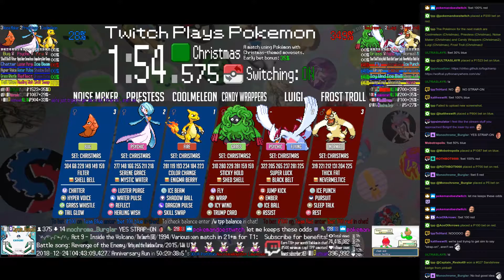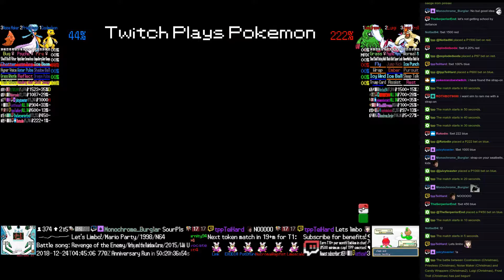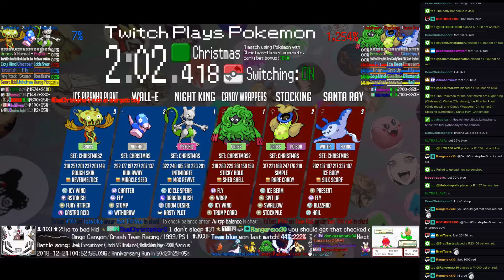Twitch Plays Pokémon Battle Revolution - Matches #139689 and #139690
#139689 [Blue: Coolmeleon (Christmas), Priestess (Christmas), Noise Maker (Christmas)] vs [Red: Candy Wrappers (Christmas2), Luigi (Christmas), Frost Troll (Christmas)]

9:44 : #139690 [Blue: Night King (Christmas), Wall-e (Christmas), Ice Piranha Plant (Christmas2)] vs [Red: Candy Wrappers (Christmas2), Stocking (Christmas), Santa Ray (Christmas)]